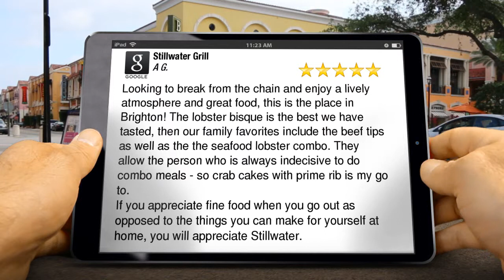Stillwater Grill Brighton Outstanding 5 Star Review by A G.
5 Star Review

Looking to break from the chain and enjoy a lively atmosphere and great food, this is the place in Brighton!  The lobster bisque is the best we have tasted, then our family favorites include the beef tips as well as the the seafood lobster combo.  They allow the person who is always indecisive to do combo meals - so crab cakes with prime rib is my go to.
If you appreciate fine food when you go out as opposed to the things you can make for yourself at home, you will appreciate Stillwater.

Stillwater Grill
503 W Grand River Ave
Brighton MI
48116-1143